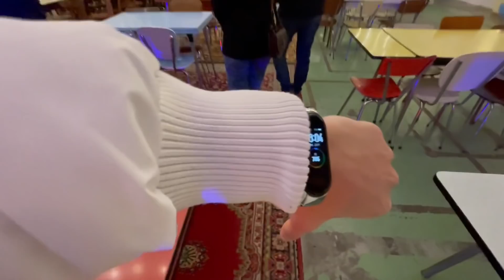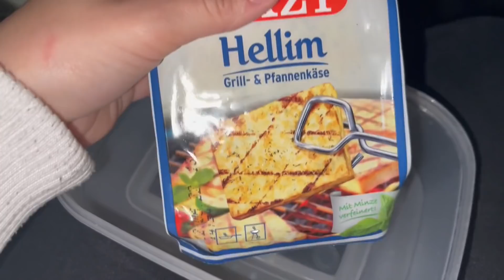MONTAMOS O APARADOR DO SOFÁ, ESCONDIDINHO DE FRANGO, FOOD TRUCK COM OS AMIGOS ♥ - Bruna Paula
No vídeo de hoje, gravei nosso domingo.
Vinicius montou os aparadores do sofá, fiz escondidinho de frango pro almoço e a noite fomos no food truck com nossos amigos.